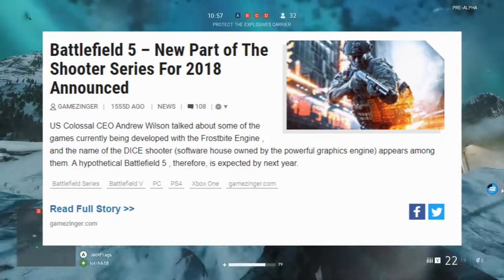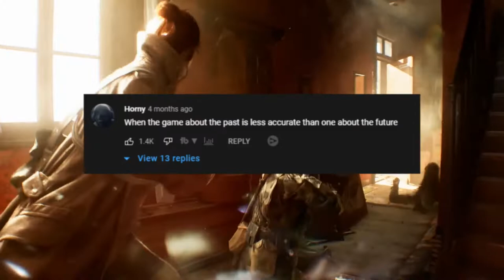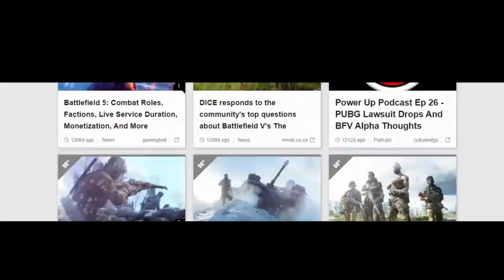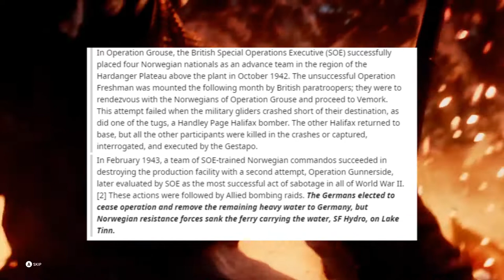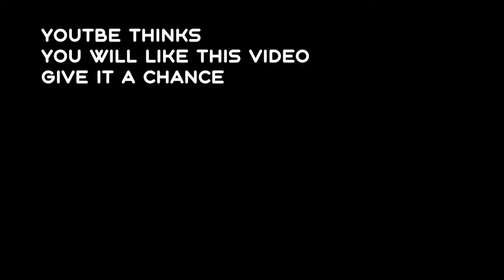I want to say goodbye to Battlefield 5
In this video I told entire battlefield 5 history and give my own comments, arguments etc. happy watching :)

0:00 - 0:02 Make tea or it will be bad
0:02 - 0:11 February 12 2018
0:11 - 0:28 July 31 2017
0:28 - 0:44 2018
0:44 - 0:58 May 18
0:58 - 2:15 May 23
2:15 - 4:03 September 4
4:03 - 4:19 October 16
4:03 - 5:58 November 9
5:58 - 7:10 November 15
7:10 - 7:43 March 21 2019
7:43 - 8:19 End of the game

I want to say that Battlefield Portal showcase is very coola and battlefield 2042 gameplay too. I like Bad Company 2 too and in battlefield 2042 vs Bad combany 2 competition of cource battlefiled official reveal wins. This is Battlefield 2042 conquest gameplay call of duty vanguard new game gameplay specialists also i know about battlefield 2042 reveal trailer is really cool also it is very important to say that battlefield 2042 portal will fix specialist problem cuz there will be classes that battlefield 2042 and call of duty vanguard call of duty warzone players loves so much omg so much text but i have to write is my finders are hurting but modern warfare is goodbye and battlefield 2042 will not fail and also you can be sucked into tornado in Battlefield 2042